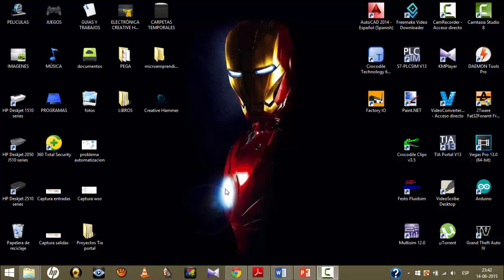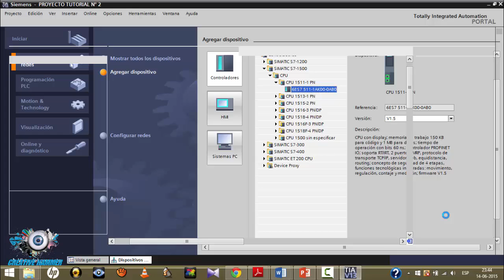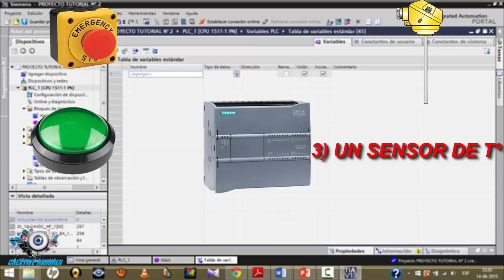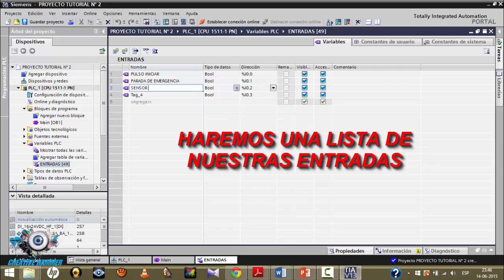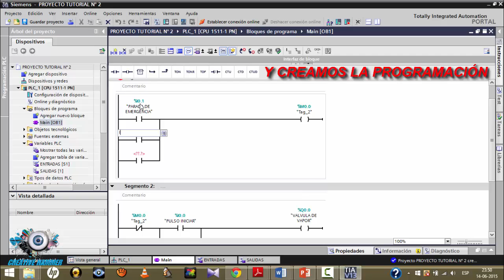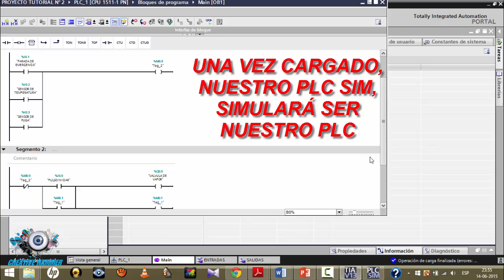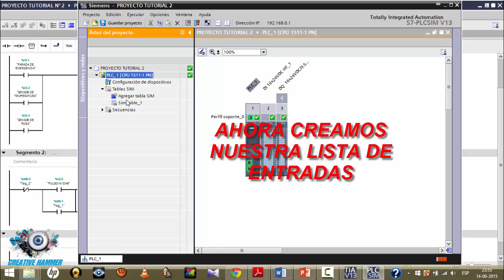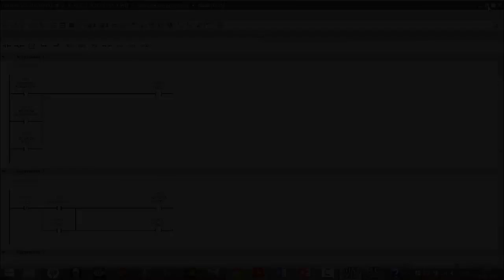Tia Portal V13 - Tutorial 2 [SIMULAR PROGRAMACIÓN SIN PLC FÍSICO]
Bueno amigos, en este vídeo les mostraré como poder simular una programación en el Tia Portal V13 sin tener un PLC físico, ya que el PLC SIM, simulará ser nuestro PLC.
Saludos! :D